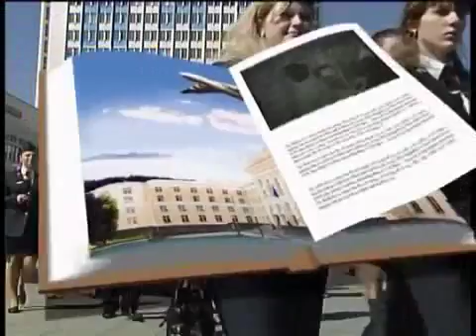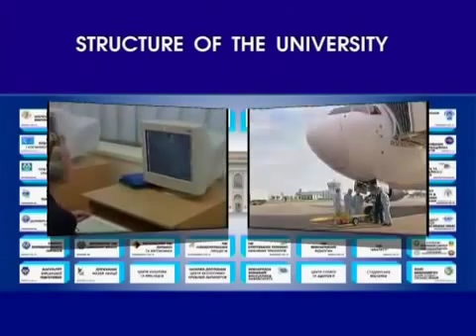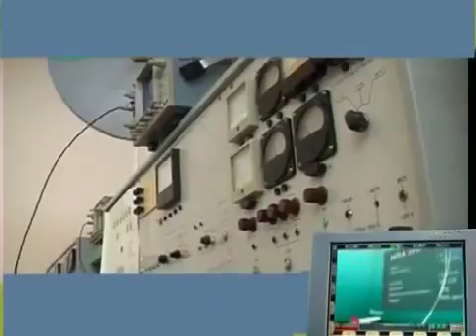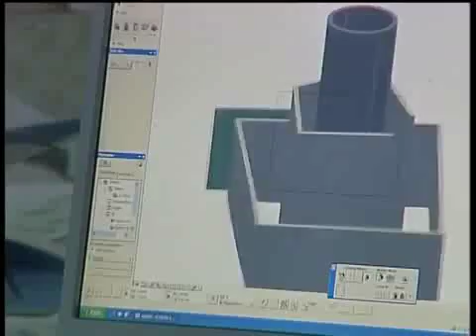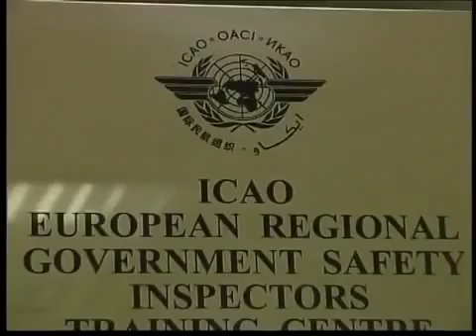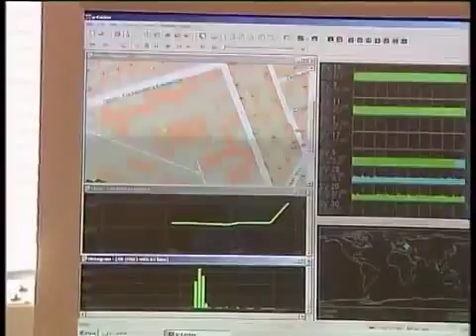National Aviation University at Kiyev, Ukraine